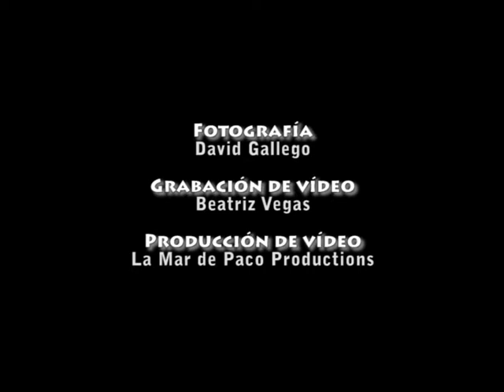Fargo - Cielo abierto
Maqueta de "Cielo Abierto", uno de los temas compuestos por Fargo que será incluido en nuestro primer trabajo discográfico.  El vídeo muestra fragmentos de una actuación en directo de la banda interpretando la canción.

Demo of  "Cielo Abierto", one of the songs written and arranged by Fargo that will be included in our first studio album.  This video features synchronized footage of the band performing the song in a gig.